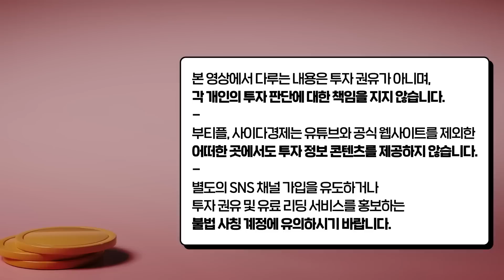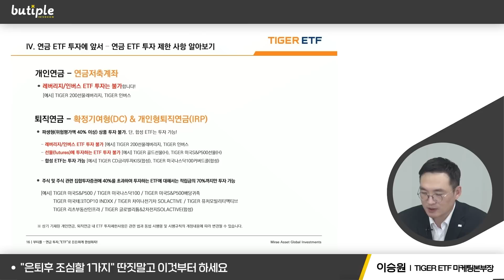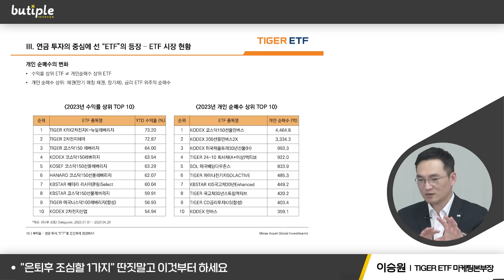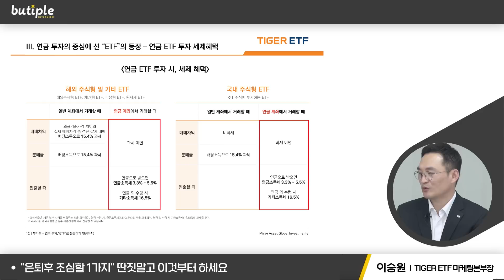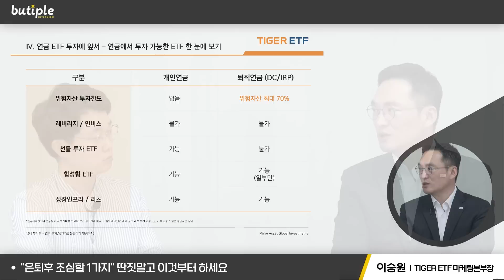은퇴한 50대가 절대 하면 안되는 1가지 "노후준비 늦었다면 지금 당장 이것부터 하세요" | 이승원 상무 3부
☞  AI와 떠오르는 혁신 성장 테마에 투자할 수 있는 ETF 더 자세히 알아보기

00:39 "은퇴후 조심할 1가지" 딴짓말고 이것부터 하세요